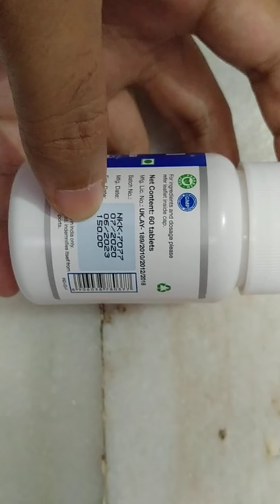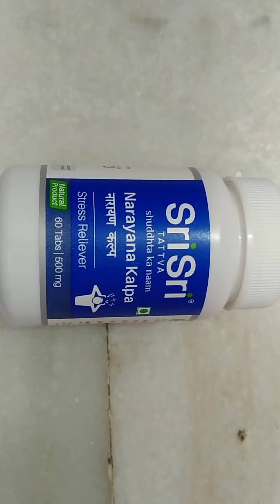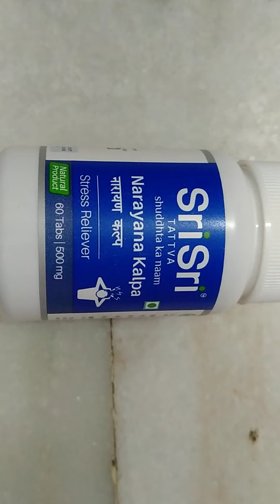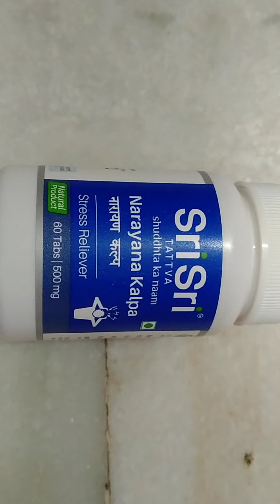Sri Sri Tattva Narayana Kalpa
Shri Shri Narayana Kalpa.
Supports functioning of the nervous system
Helps manage stress and anxiety
Aids in relieving mental fatigue
Improves the functioning of the brain